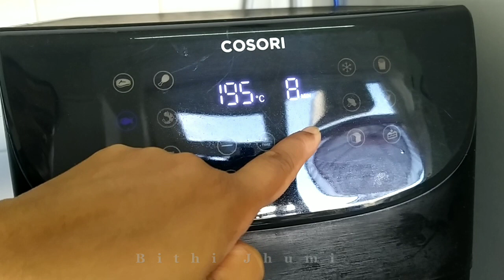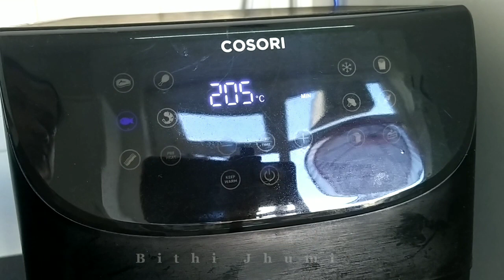দামী হলেই যে সবকিছু ভালো হবে এমনটা না,অনেক বছর পরে সেই ঘ্রাণ খুঁজে পেলাম //Bithi Jhumi Daily Life